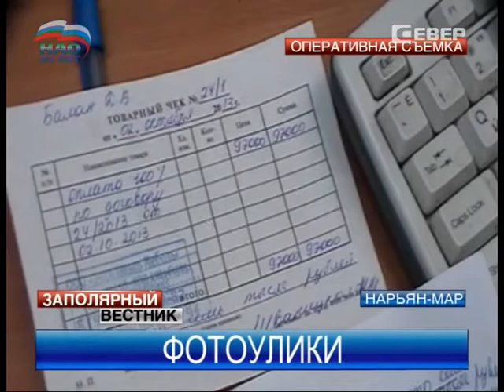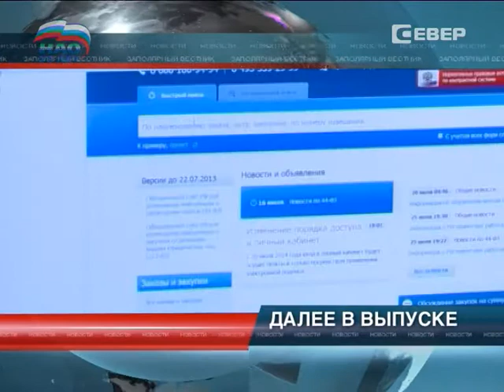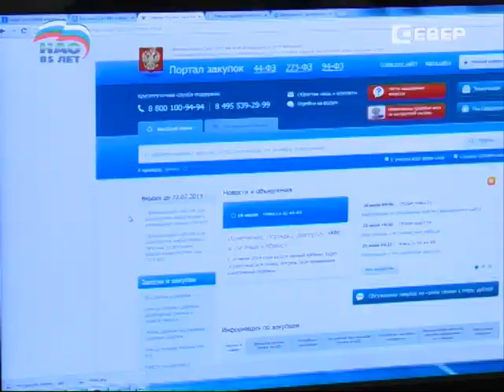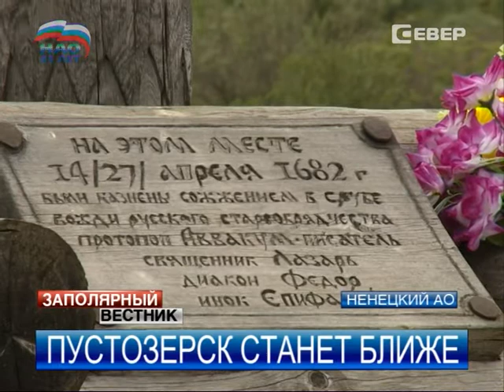Заполярный вестник от 29.07.2014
Главные темы выпуска:

Все стороны северной жизни покажут в Нарьян-Маре Арктическому совету.

«Пустозерье» станет ближе к Нарьян-Мару.

Тельвисочные ложкари покорили Европу.